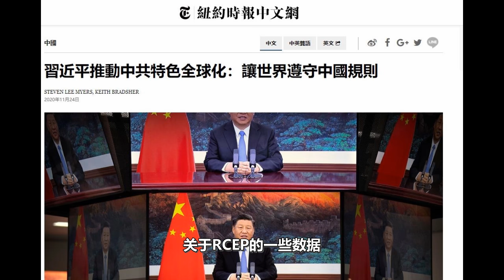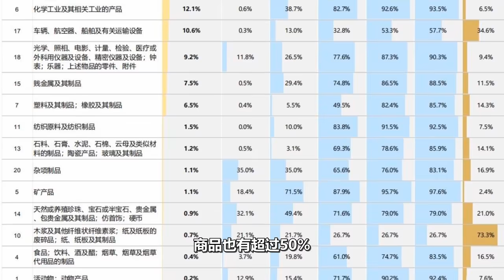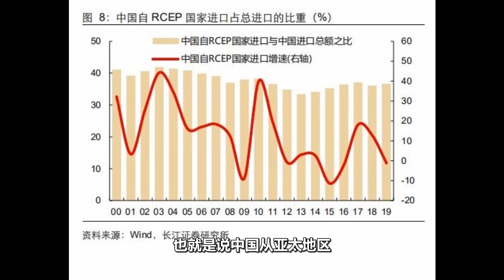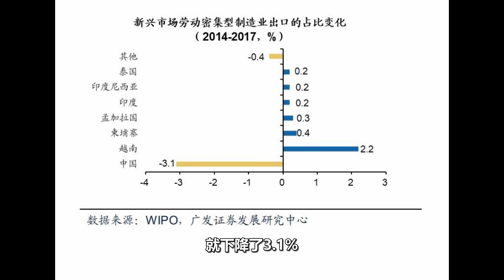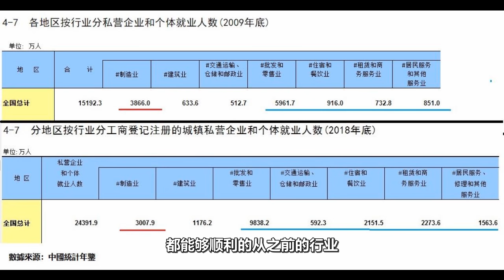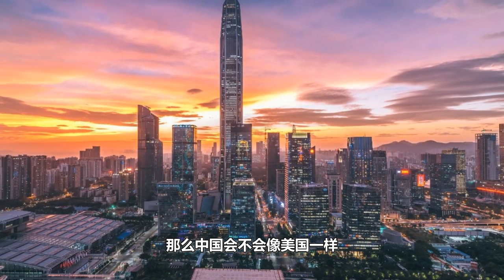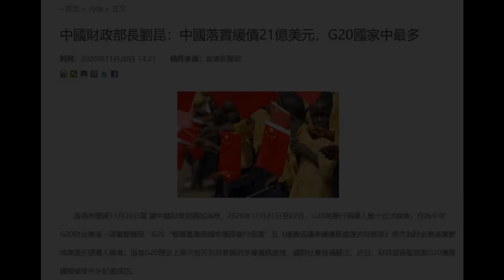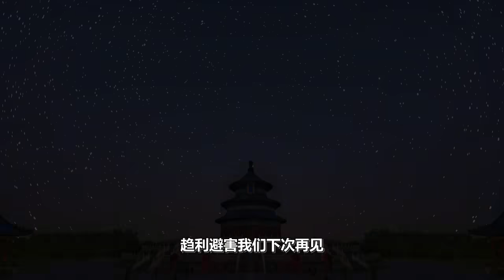政經孫老師｜中國主導的新版全球化來了！誰吃虧？誰受益？有一種人註定成為犧牲品！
隨著RCEP的正式敲定，中國主導的全球化2.0也進入實施階段。在中國向國際讓利的這個新版全球化進程當中，誰會從中獲益？誰又會從中受害？如果說美國版的全球化是犧牲了傳統工業和農業人口來補貼全球，那麼中國版的全球化就註定是要犧牲底層勞動者的利益來讓跨國資本獲利。
相關連接

中環孫老師｜韭菜爭奪戰！中美金融權貴爭搶中國內地韭菜，最後誰會勝出？韭菜的最終命運是什麼？

孫老師說財經｜中國城市大洗牌，你居住的城市決定了你的未來，现在的户籍就是未来的国籍！

孫老師說財經｜人民幣的終極命運，不會貶值只會消失。你的社會等級決定了你對人民幣的兌換權。

孫老師說財經｜別讓人民幣匯率騙了你！人民幣匯率表面穩定，資本外逃一刻未停。

孫老師說財經｜獨家！房價與庫存同時上漲，中國樓市進入右側拐點，有些地方的房子該賣了。

孫老師說財經｜房價上天，經濟落地，房地產將成為中國經濟的墓碑。中國經濟已經成為困死居民的復活節島。

孫老師說財經｜地攤經濟能救中國嗎？經濟拉美化，社會尋租化，地攤經濟將加速中國底層社會的崩潰

孫老師說財經｜看透中美經濟戰真相：表面是經貿戰爭，背後是階級利益與代理人之戰

孫老師說財經｜中國房地產七宗罪：繼續沉迷炒房永遠沒有出路，製造研發與制度創新才是正途